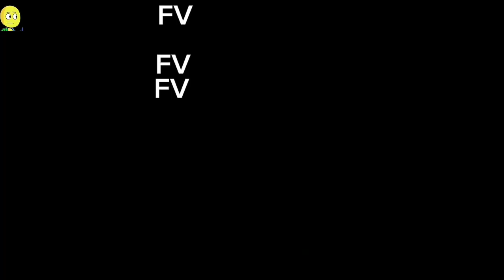Player and Team Legoshi VS Praying Mantis with Healthbars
Player = R.L Stine
Legoshi = Zach
Koops = Champ
Haru = Hannah